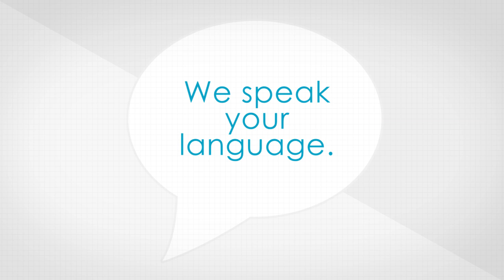Ology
Test out of college math with Ology. Find out how!